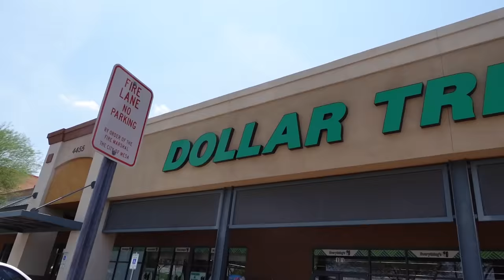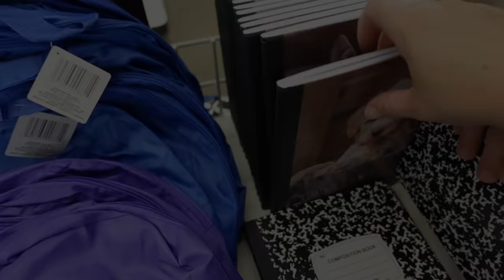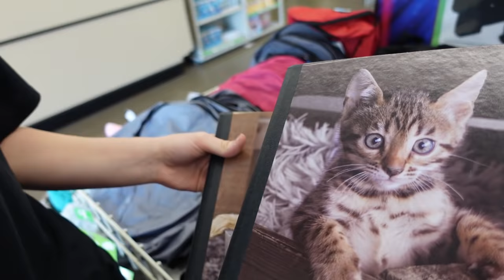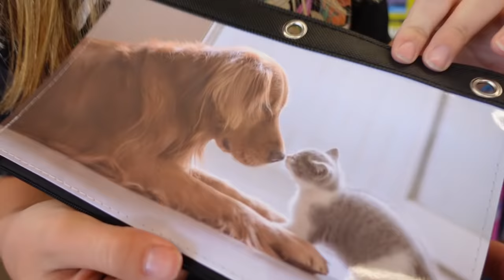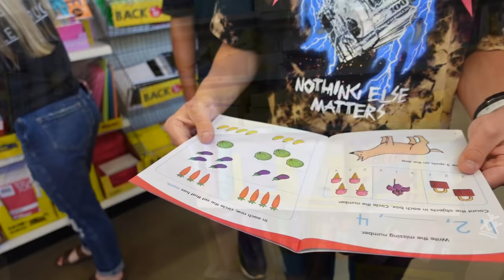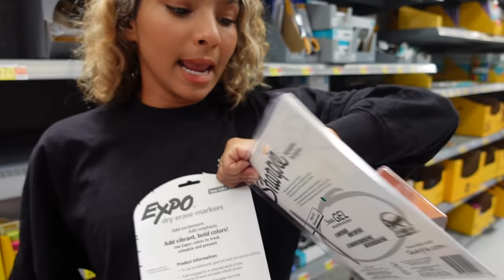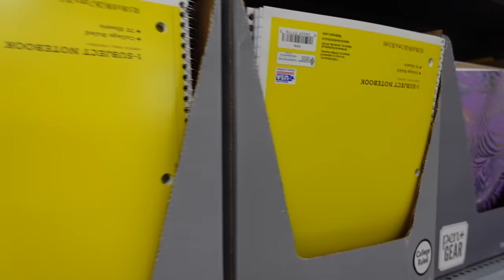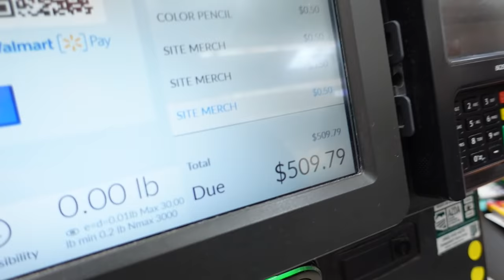School Supplies for 14 kids! | Back to School 2021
We take the kids on a back to school supplies shopping haul! How much does it cost to get school supplies for 14 kids? The kids are so nervous but also excited to go back to school.